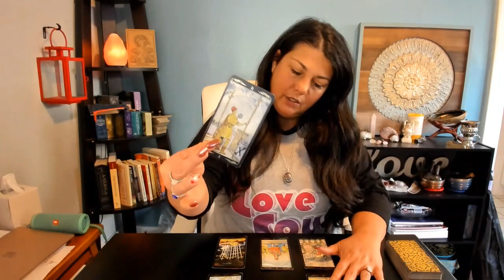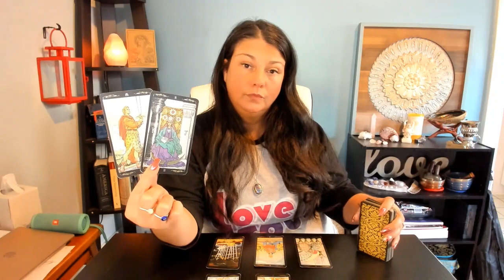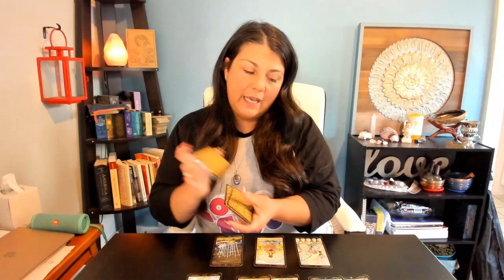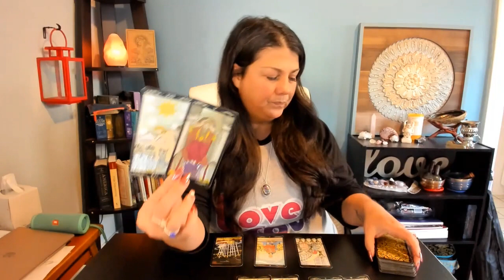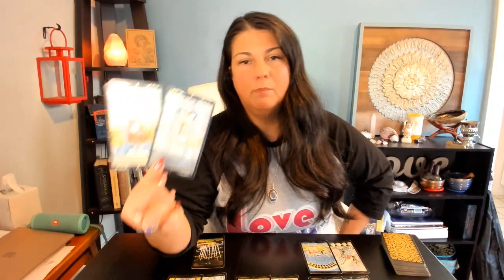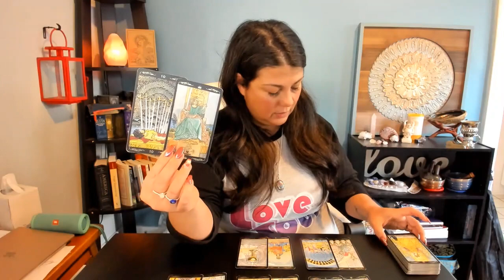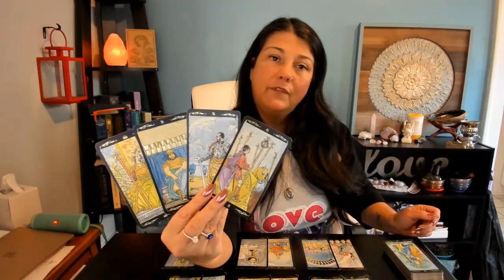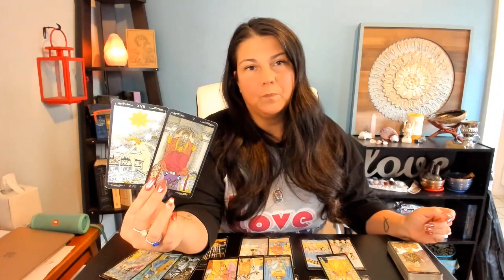Leo, Mercury Rx Lessons February 2021 Astrology and Tarot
LIMITED EDITION! LoveSoul Intuitive Astrology Reading